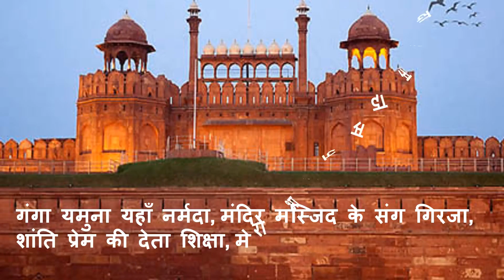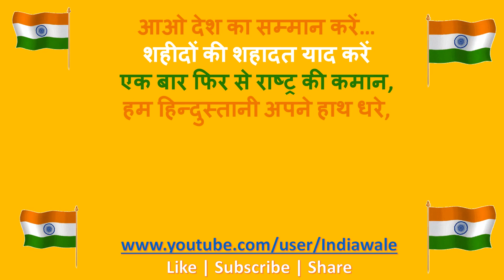Happy Independence Day,wishes,Greetings,whatspp,message,beautiful,video,sms,quotes,images,download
Happy Independence day 2017, 15th August 2016 Greetings, SMS, Whatsapp video Message, best collection on Independence Day Quotes, Pictures, Wallpaper, Images, Photos And much more.